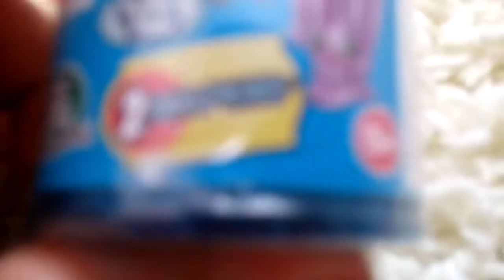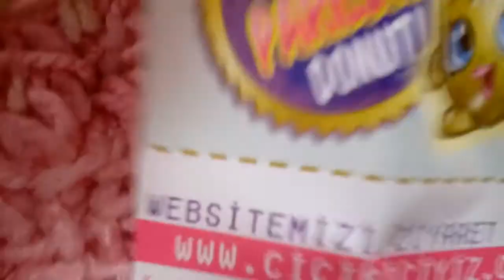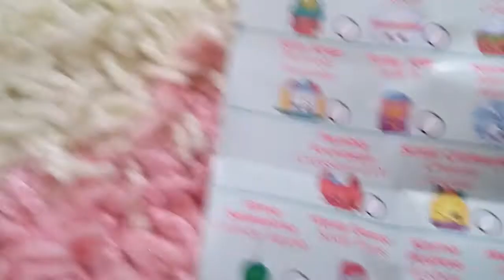Shopkins Cicibici Fair Food Yemek Şöleni 2 li | Selin Sezgin